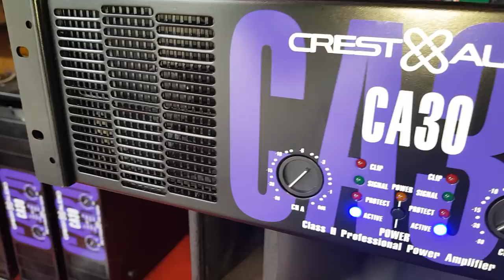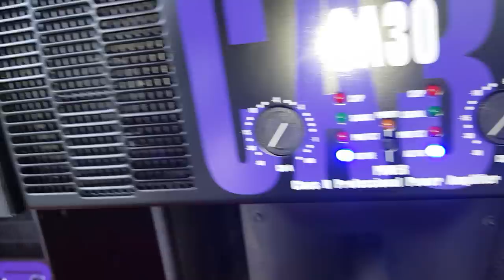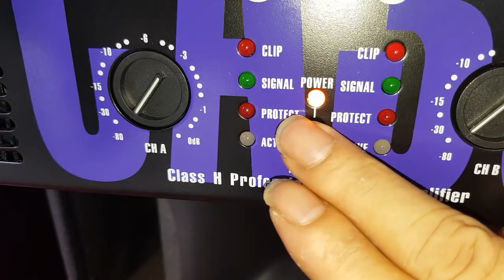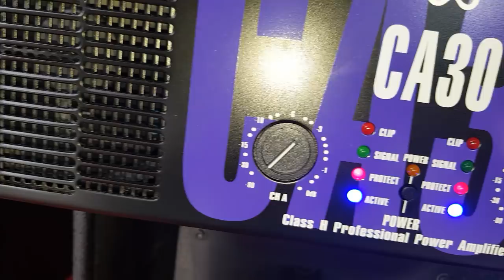Cục Đẩy Ca30. 68 sò. Hàng khủng. Thuốc trị súp kép. Cty Đt Hanh Nguyễn 0936583140